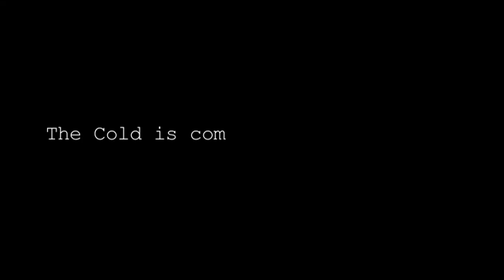Spiral69 - COLD - Official Teaser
Directed by Valentina Gianfermo, Written by Valentina Gianfermo e Riccardo Sabetti, D.O.P. Mary Stuart. CREATED by The WARDROBE (2011).
OUT 1th FEBRUARY 2011